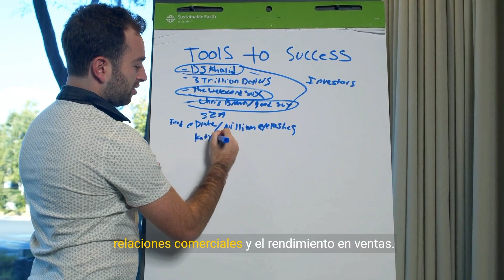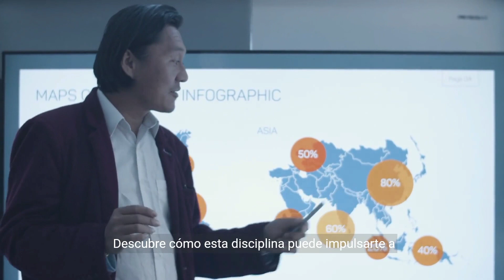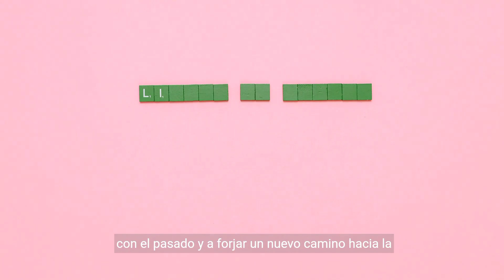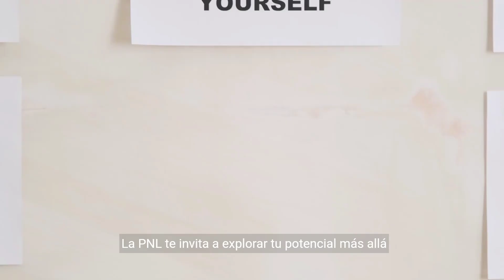10 de mayo de 2024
La programación neuro lingüística es excelente